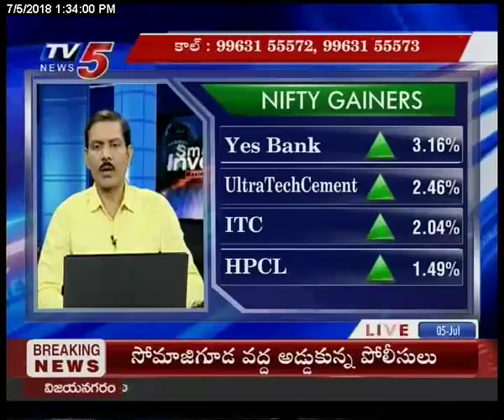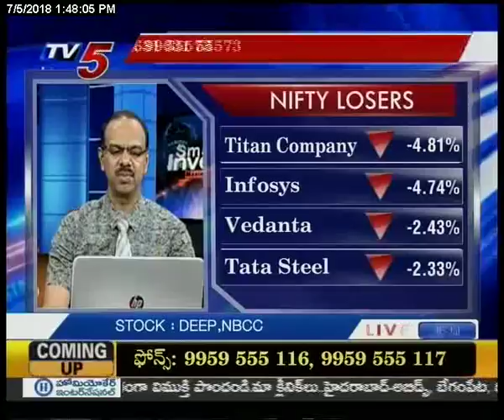5th July 2018 TV5 News Smart Investor